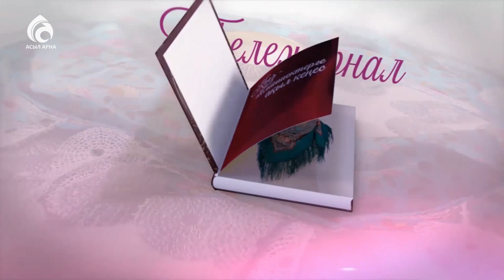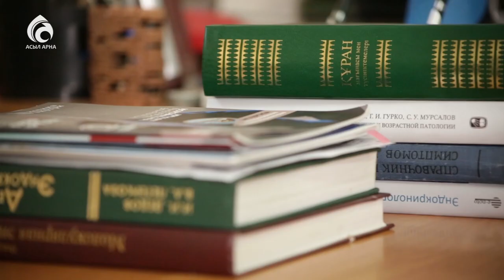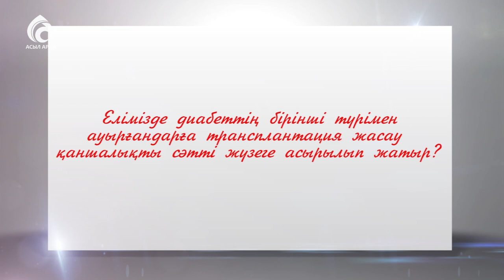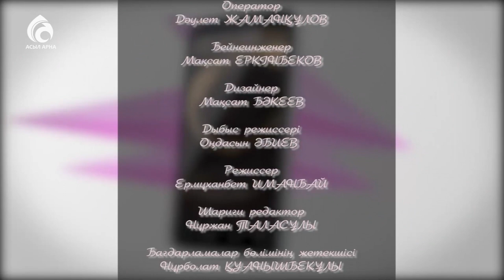Оңай әрі тез тігілетін көйлек \ Кестелі орамал \ Асыл арна